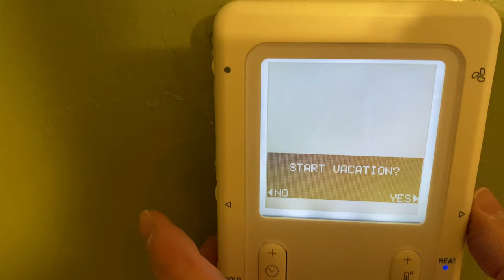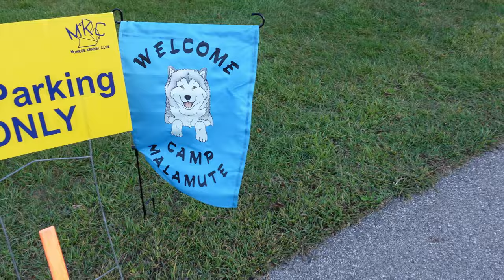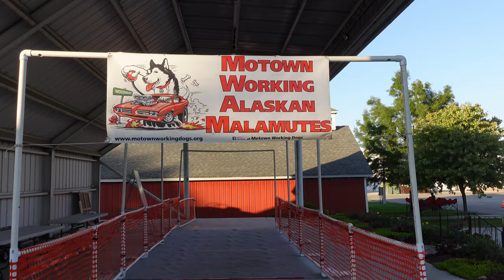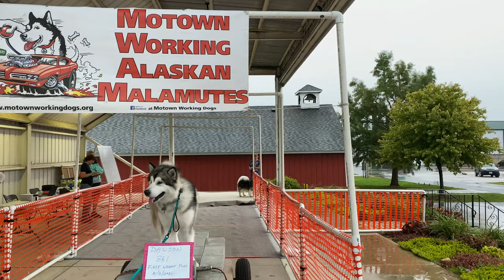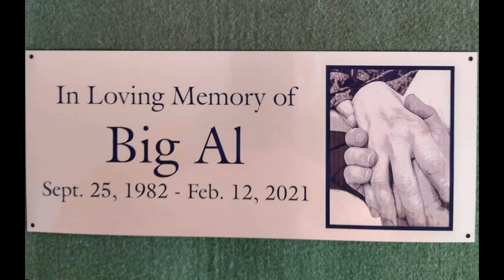Massive Malamute Road Trip! Part 1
The first part of our 19 day, 2,376 mile road trip. We camped out with the dogs and our friends in Michigan and had a great time pulling weight, sharing a very special moment and having fun!

00:00 Loaded and ready for the road
00:41 We are off
01:21 Arrival at Camp Malamute
02:41 Early morning walkies
03:30 Off to the dog show
04:39 Time to pull weight
07:54 A special moment for our dear friend
09:49 Dinner and relaxation
10:08 A rainy morning
11:35 Run Dawson Run (Lure coursing)
12:11 More weight pulling
12:33 On to our next destination